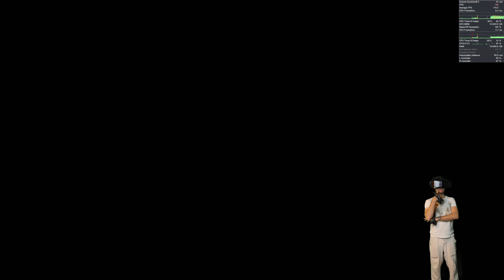Arizona Sunshine 2 Part 3 /\ Pimax Crystal 120fps+150%SS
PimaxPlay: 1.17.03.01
Controller: 0.8.38
XR2 Firmware: V1.3.0_au1103
AIO Firmware: 0.9.0
RTX 4090 with i9 13900K
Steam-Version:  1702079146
SteamVR 2.1.10 beta

please look elsewhere.